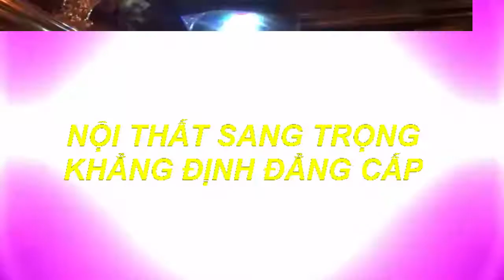Mẫu Phòng Karaoke Tân Cổ Điển,Xu Hướng Thiết Kế Phòng Karaoke Mới Nhất 2018 Mẫu 314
Hãy gọi cho tôi Mr TRỌNG:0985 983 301_ 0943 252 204 Để  ĐượcTư Vấn MIỄN PHÍ.
Nội Thất KARAOKE-BAR TQ TỰ HÀO LÀ ĐƠN VỊ SỐ 1 TRONG LĨNH VỰC;
CHÚNG TÔI LUÔN CAM KẾT:
  Luôn cập nhật những mẫu mới nhất ,hiện đại nhất, sang trọng nhất
  mới nhất trên thị trường.Với công nghệ hiện đại nhất.
  nhiều năm kinh nghiệm
*Hãy Sub để theo dõi nhiều mẫu mới nhất